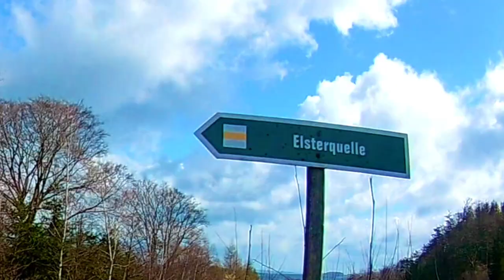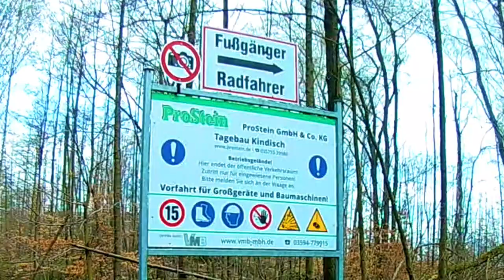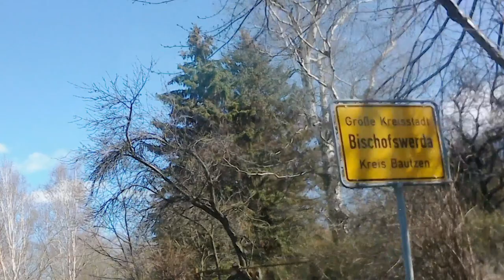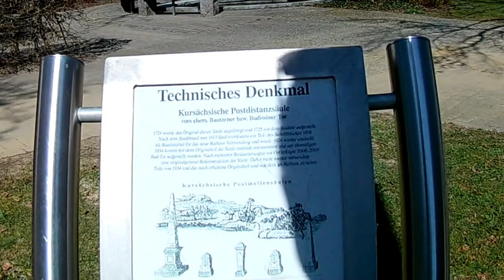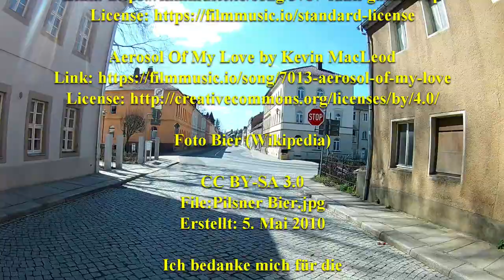Geocaching bei Burkau, Panschwiz Kuckau und Schiebock